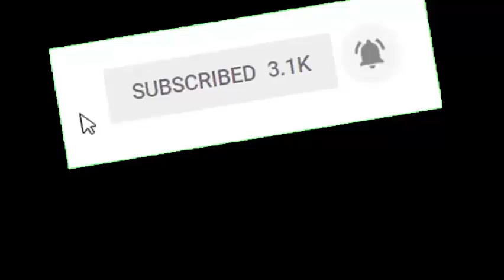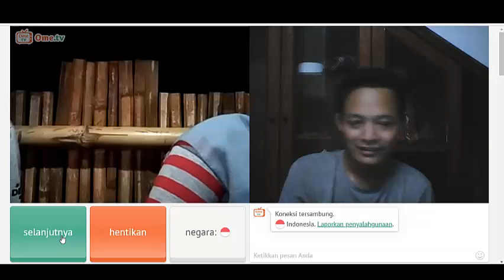Arek Surabaya" Mirip mantan